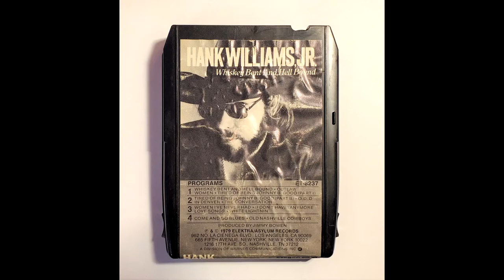Hank Williams Jr - Women I've Never Had [8 Track Tape]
1979. Elektra Records.